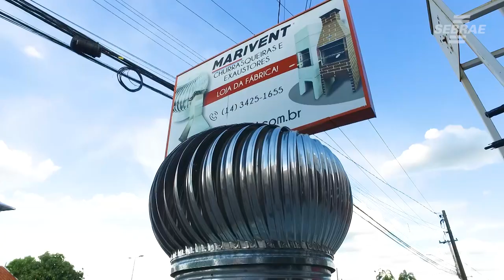Inovação por meio dos produtos Ganhos Rápidos e Brasil Mais na empresa Marivent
A empresa Marivent possui 25 anos de experiência. Localizada em Marilia - SP, possui uma fábrica, do ramo Sistemas de Ventilação e impermeabilização, exaustores eólicos, exaustores e ventiladores industriais, também especializada em Churrasqueiras e Cercadinhos para PET, atendendo mais de 20.000 clientes em todo o território nacional.

Edgar Benavides é empresário e proprietário da Marivent. Formado em Processos Gerenciais, Engenharia de Produção e possui Especialização em Controladoria e Finanças. Apensar de toda essa formação, foi surpreendido positivamente ao participar assessoria individual Ganhos Rápidos, oferecido pelo Sebrae. Após a participação da assessoria, ele relata “eu pensei que faria apenas para reciclar, mas para total surpresa nos deparamos com um produto excepcional. O resultado para a empresa foi imediato!”

O Programa “Ganhos Rápidos” utiliza método derivado de metodologias consagradas como “Lean e 6Sigma” com excelente aplicação prática e resultados imediatos para MPEs de Agroindústria, Indústria, Comércio Varejista e Serviços. A metodologia tem foco em redução de custos, reformulação de processos e potencializar a elevação de faturamento, por consequência de produtividade.